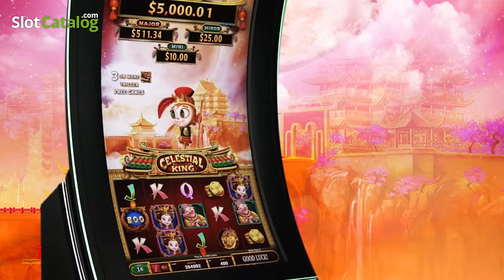Celestial King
Celestial King™ is a magical new game, full of lucky symbols, enchanting detailed graphics and charming animations, all showcased beautifully on the engaging ALPHA Pro Wave® cabinet. The game features include an enthralling Free Games Bonus that awards 8 free games that can retrigger! There is also an exciting Lock & Spin feature where the reel window transforms into a 25-reel array for even more ways to win!